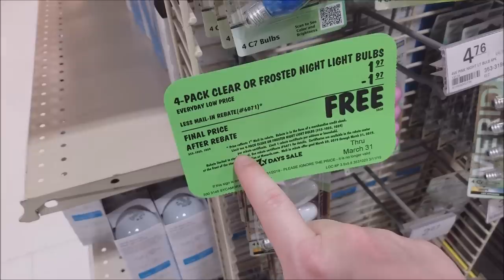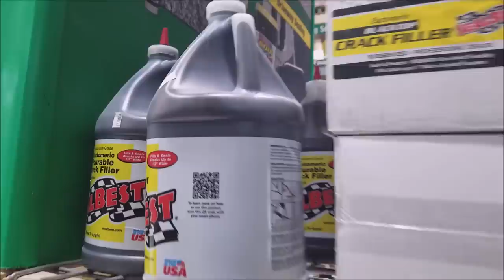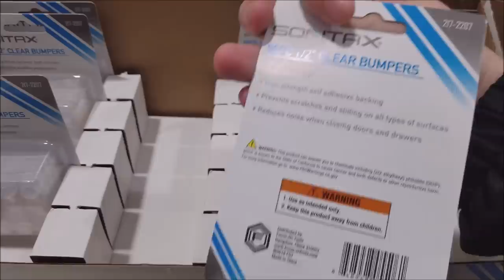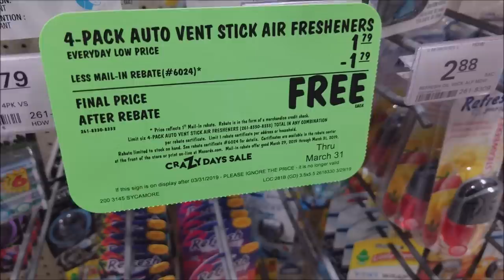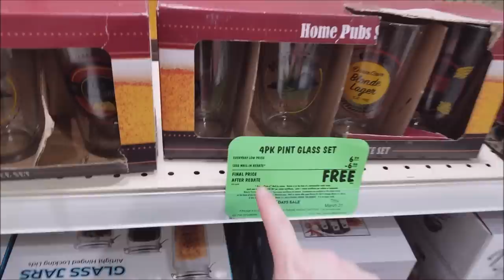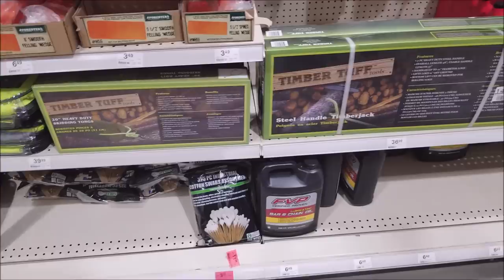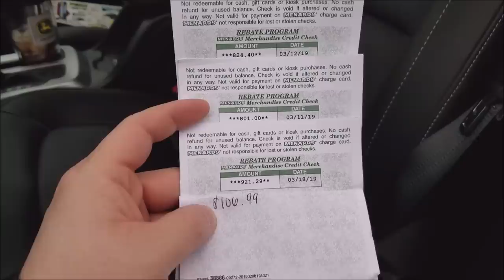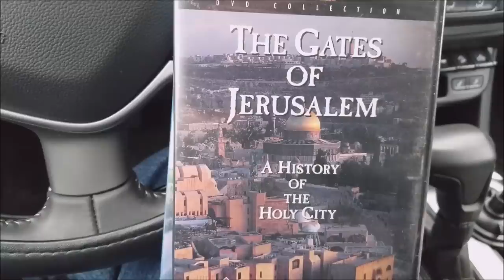Look At All This FREE Stuff From Menards!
The latest Menards Crazy Days sale was a huge success.  Tons of great deals, tons of free stuff.  Check out the initial video showing the entire ad

🔴Tired of missing out on the best deals on tools?  Turn on Struggleville push notifications (desktop and mobile) so you NEVER miss a deal again!

🔴Like what I am doing on this channel? Want to help?  Check out this page for ways to show your support!

🔴Do you have the Struggleville app yet?!  Check it out in the Google Play store! The app is the best and easiest way to find all the Harbor Freight coupons and deals.  We also have weekly deals from Menards and Farm & Fleet, as well as other great deals on tools, automotive and home improvement items!

🔴The Struggleville app is great for your phone but what about at your computer?  is a great tool but you can make it even better by installing the Struggleville browser extension!  The extension integrates with the Harbor Freight website so that anytime you are looking at an item on HarborFreight.com you can easily click a link to see if their is a coupon available for that item!  Here is more information on the extension